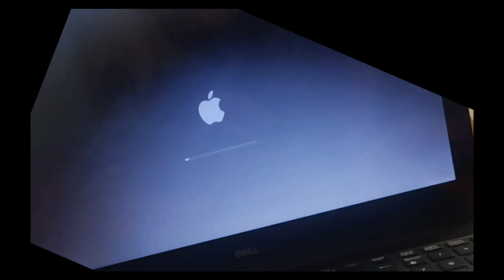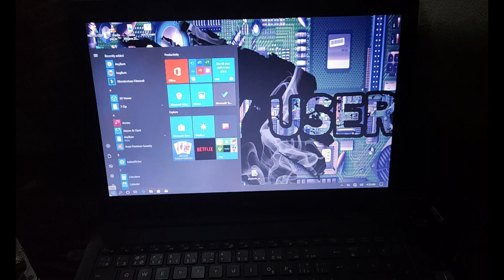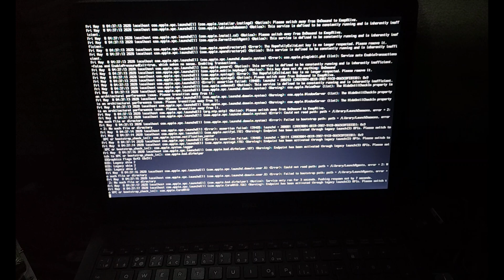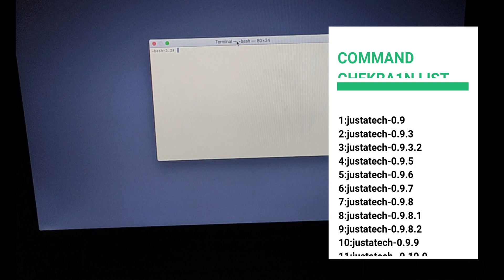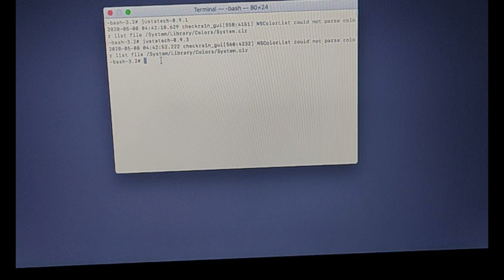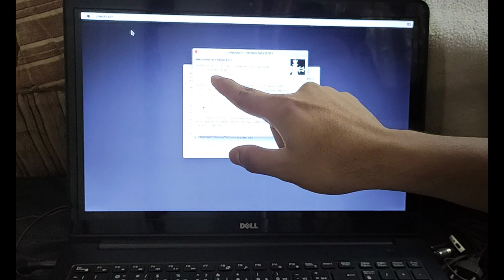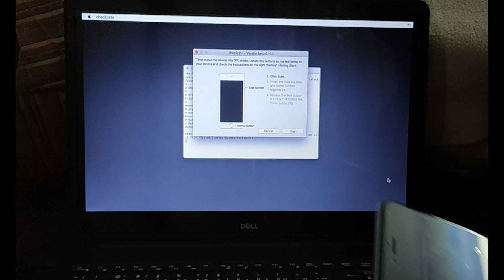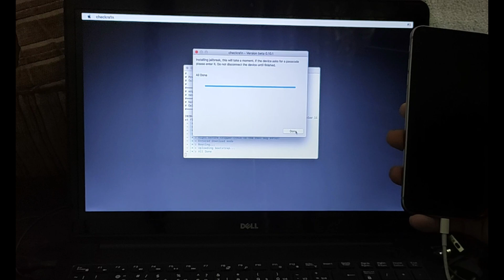ALL checkra1n version in one file Ra1nusb ios 12.4to ios 13.4 1||HEAVY USER GADGETS||JUST A TECH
(with the help of this video🤔🤔🤔 If you boot this file once time, you can get all checkra1n version.You do not have to boot your USB flash drive repeatedly. 😍😍😍)
File name : ModRa1n Checkra1n all IN 1 WINDOWS | Fix All Checkra1n Jailbreak errors |ra1nusb windows | Jailbreak ios 12.3 to 13.4.1 Windows
Jeilbreak : 4:44
 AND THANKS TO
CHECKRA1N TEAM AND RA1NUSB TEAM  @checkra1n @thuthuatjb @dabeecao